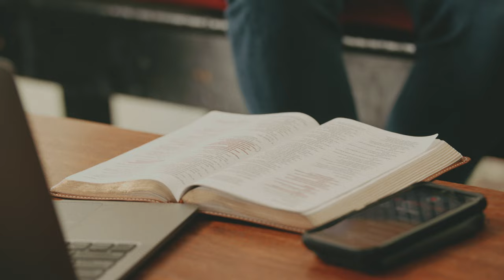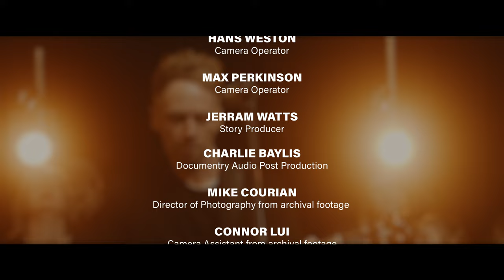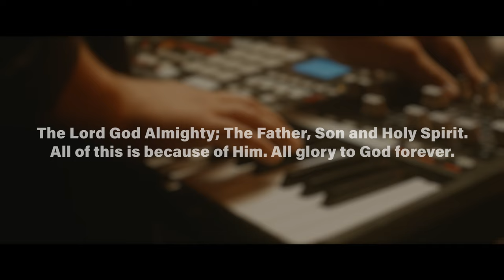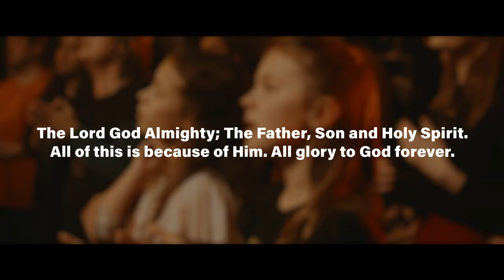A Billion Voices | A Documentary | Souvenirs Worship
Souvenirs Worship is a collective of worshippers and creatives based in Wellington, NZ consisting of Tom Field, Jamie Rodwell, Nate Rapana, Hunter Shearer, Jonny Mah, Jarrod Scott, Abby Roche, Hattie Graham, Katelyn Cooper, Jeremy Cooper and Nate Dell. We have been writing and creating songs almost as long as we’ve been friends. We’re passionate about sharing the songs God has entrusted us with and creating moments, memories, or “souvenirs” that point people to The Creator. We long to communicate the grace and love of Jesus Christ through everything that we do and write songs that are grounded in truth and filled with the Holy Spirit.

Directed, edited and shot by Mike Gamble from Rainwater Pictures & Josiah Nevell from Josiah Nevell Films

Interview producer - Jerram Watts

Graphic Design and project look and feel - Katelyn and Jeremy Cooper

Time Stamps:

0:00 The Time Is Now - Song Story
3:41 The Time Is Now
8:48 The Album Story - Why Souvenirs?
11:08 A Billion Voices - Song Story
14:00 A Billion Voices
20:42 The Album Story - Song Writing
22:49 For Good - Song Story
27:18 For Good
32:04 The Album Story - The Team
41:42 Move In Ways We Can't Explain - Song Story
44:45 Move In Ways We Can't Explain
54:00 The Album Story - Letting People In
55:34 Trust - Song Story
57:32 Trust
1:03:07 The Album Story - The Songs Belong To God
1:04:50 Be Blessed - Song Story
1:06:43 Be Blessed
1:14:22 The Album Story - It's About Jesus
1:18:36 Joy Endlessly - Song Story
1:22:07 Joy Endlessly
1:26:01 New Levels - Song Story
1:28:12 New Levels
1:32:24 Like A Child - Song Story
1:36:49 Like A Child
1:45:53 Jesus Loves Me - Song Story
1:48:42 Jesus Loves Me
1:53:33 Higher - Song Story
1:55:50 Higher
2:00:49 The Plan - Song Story
2:06:19 The Plan
2:15:56 The Album Story - Our Hope & Prayer For This Album
2:17:48 Credits